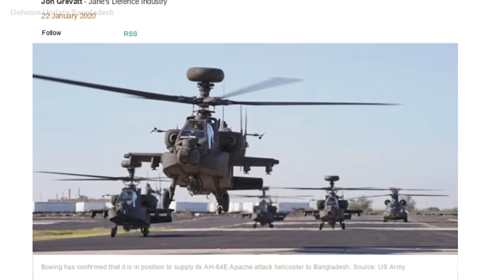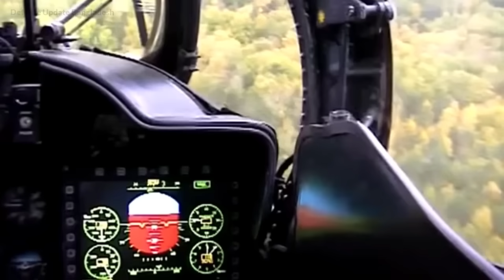নিরপেক্ষ তুলনাঃ AH-64E বনাম মিয়ানামারের Mi-35P Attack Helicopter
Mi-35 is the export version of the Mi-24 attack helicopter of the Russian origin. There are dozens of variants of the Mi-35 multirole attack helicopter, amongst them Mi-35P is the gunship version. This gunship version replaced the 12.7mm machine-gun with a fixed side-mounted 30mm GSh-30-2K twin-barrel autocannon. Myanmar Air Force currently operating 11 of them.

On the other hand, Boeing AH-64E Apache Guardian is the world’s best dedicated attack helicopter platform available. Bangladesh Air Force selected the AH-64 and 8 of them going to order for some time now!

In this video I will comprehensively compare both of this military attack helicopters. Dimension, powerplant, payload weight, payloads types, armaments, performance and ultimately battle history will be my measures to compare these attack choppers.